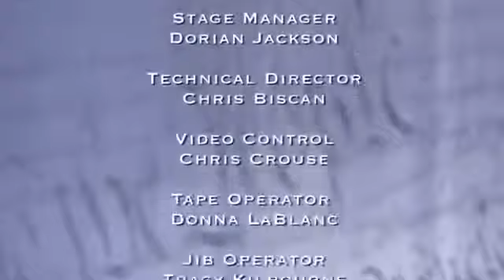America's Court September 19 2017 Part 2